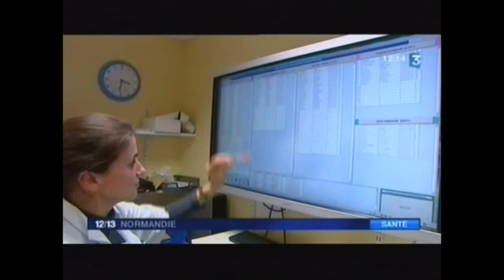Grippe 2015 : le plan ORSAN déclenché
21 Février 2015. Reportage France 3 Haute-Normandie sur l'accueil des personnes atteintes de grippe nécessitant une hospitalisation. Avec l'interview du Pr Luc-Marie JOLY, Chef du service des Urgences au CHU-Hôpitaux de Rouen.